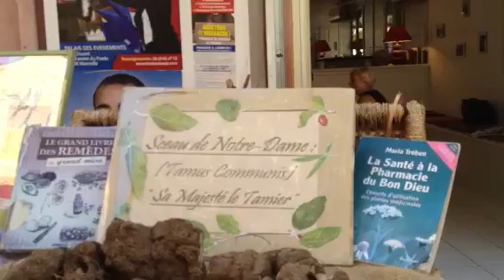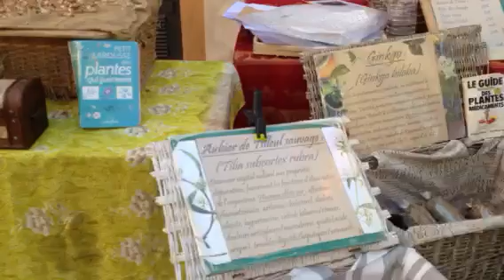Рынок на площади